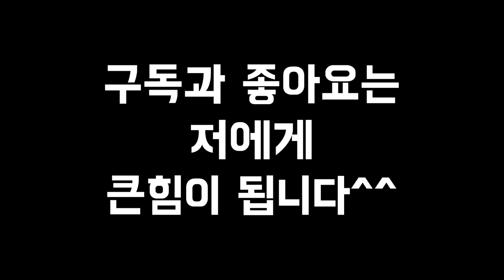아이유 그리기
아이유 그려보겠습니다
즐거운 시청바랍니당 😀